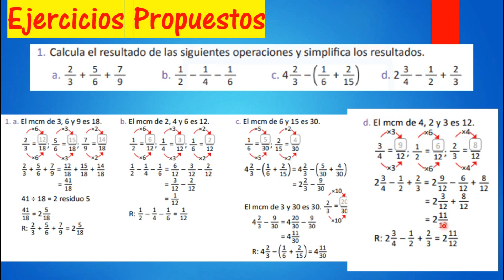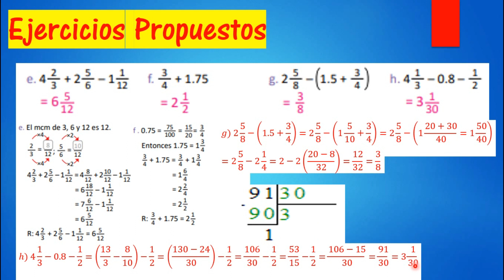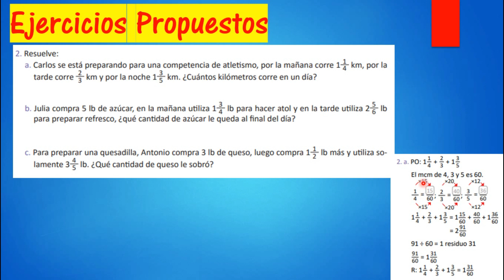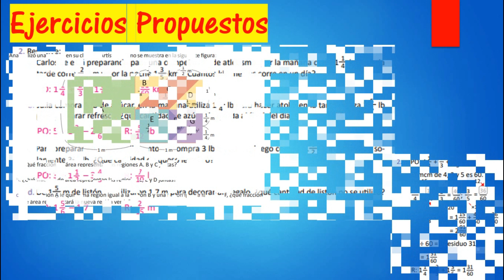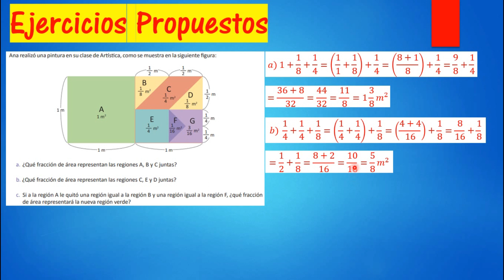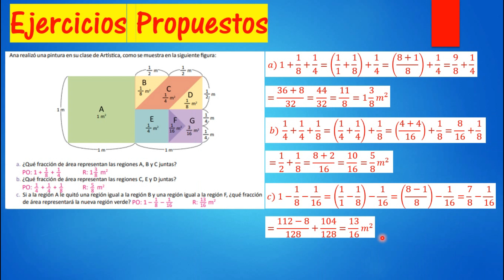5.4 PRACTICA LO APRENDIDO ( UNIDAD 10 ) Quinto Grado